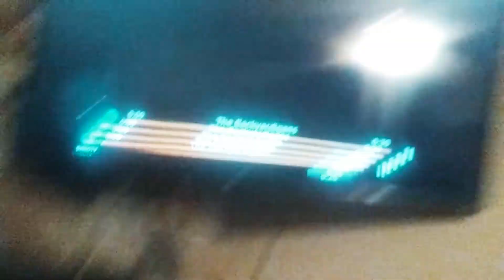November 16, 2018